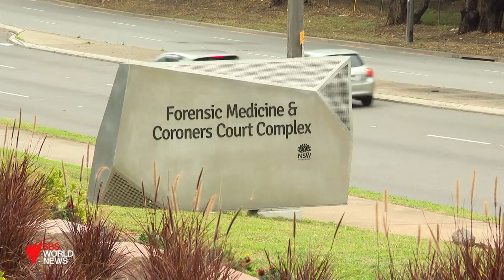CCTV footage has been released from a festival where an 18 year old overdosed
Nathan Tran is one of six at NSW music festivals between December 2017 and January 2019 being examined by Deputy State Coroner Harriet Grahame.